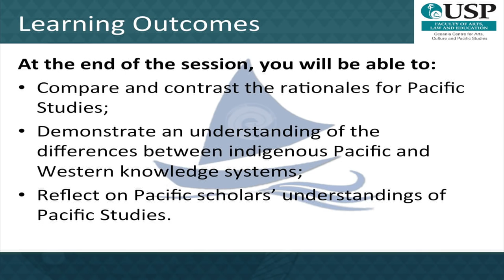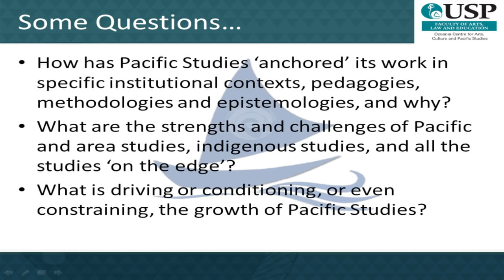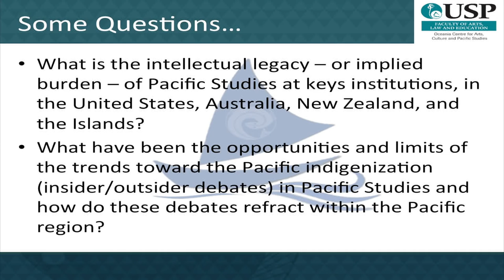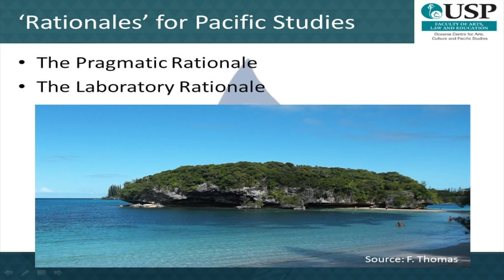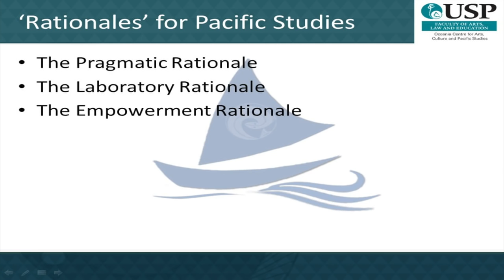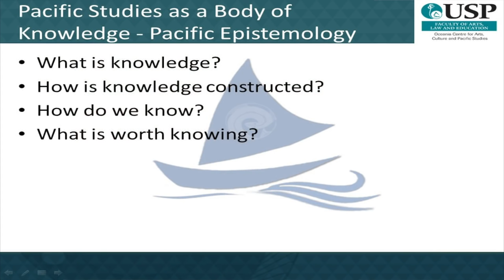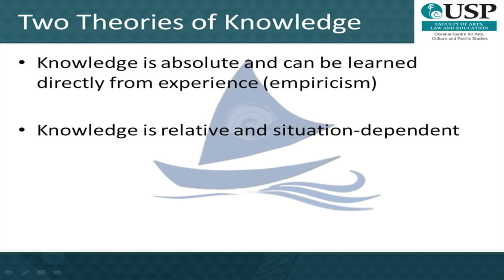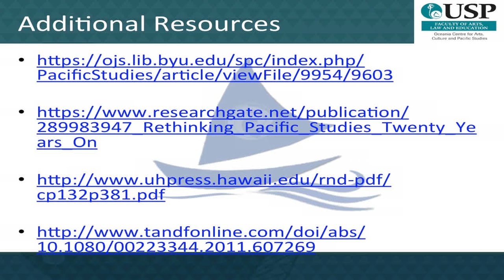Module 1 - Lecture 1 (old)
Module 1 - Lecture 1 - Where from and where to? (old)
Presented by: Dr. Frank Thomas